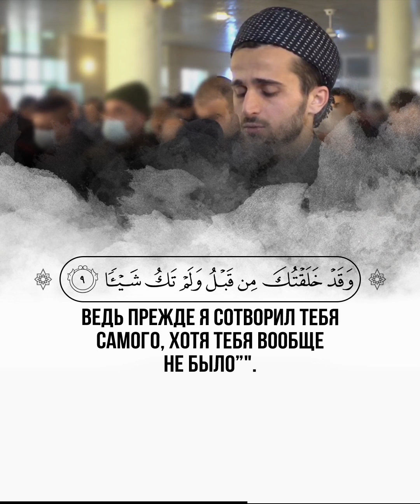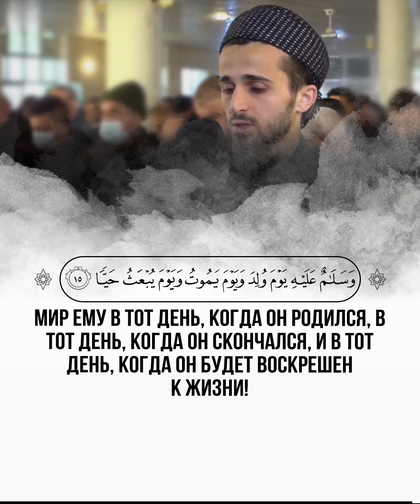📖 Марьям | 1-15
🎙 Чтец   Sarhang Abed  |  @sarhang_abed

1 Каф. Ха. Йа. Айн. Сад.
2 Это является напоминанием о милости твоего Господа, оказанной Его рабу Закарии (Захарии).
3 Вот он воззвал к своему Господу в тайне
4 и сказал: "Господи! Воистину, кости мои ослабели, а седина уже распространилась по моей голове. А ведь раньше благодаря молитвам к Тебе, Господи, я не был несчастен.
5 Я опасаюсь того, что натворят мои родственники после меня, потому что жена моя бесплодна. Даруй же мне от Тебя наследника,
6 который наследует мне и семейству Йакуба (Иакова). И сделай его, Господи, угодником".
7 О Закария (Захария)! Воистину, Мы радуем тебя вестью о мальчике, имя которому Йахья (Иоанн). Мы не создавали прежде никого с таким именем (или никого подобного ему).
8 Он сказал: "Господи! Как может быть у меня мальчик, если моя жена бесплодна, а я уже достиг дряхлого возраста?"
9 Он сказал: "Все так и будет! Господь твой сказал: “Это для Меня легко, ведь прежде Я сотворил тебя самого, хотя тебя вообще не было”".
10 Он сказал: "Господи! Назначь для меня знамение". Он сказал: "Знамением для тебя станет то, что ты не будешь говорить с людьми в течение трех ночей, будучи в полном здравии".
11 Он вышел из молельни к своему народу и дал им понять: "Воздавайте хвалу по утрам и перед закатом!"
12 О Йахья (Иоанн)! Крепко держи Писание. Мы одарили его мудростью, пока он был еще ребенком,
13 а также состраданием от Нас и чистотой. Он был богобоязнен,
14 почтителен к родителям и не был гордецом и ослушником.
15 Мир ему в тот день, когда он родился, в тот день, когда он скончался, и в тот день, когда он будет воскрешен к жизни!